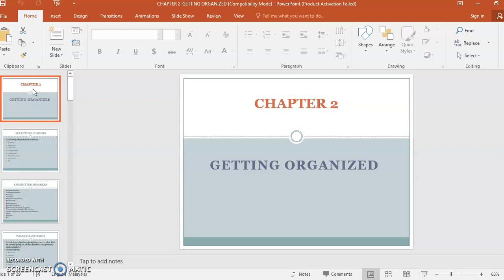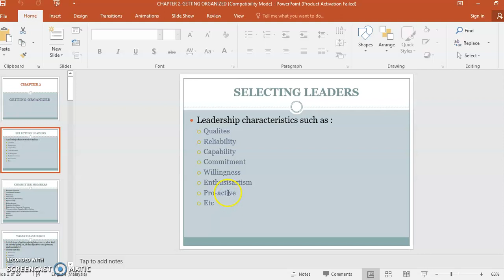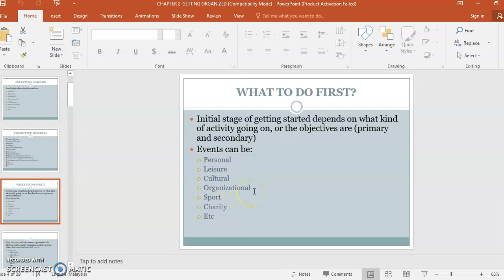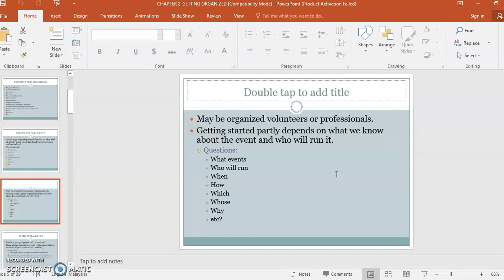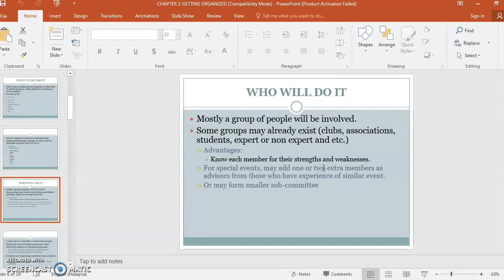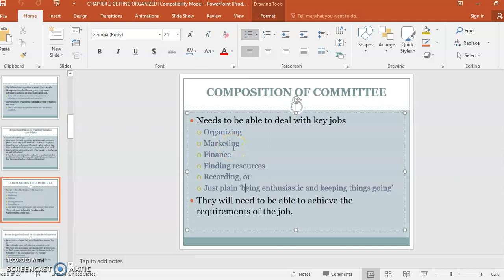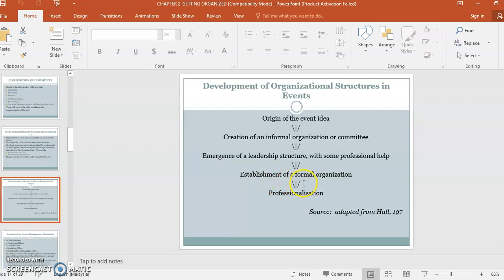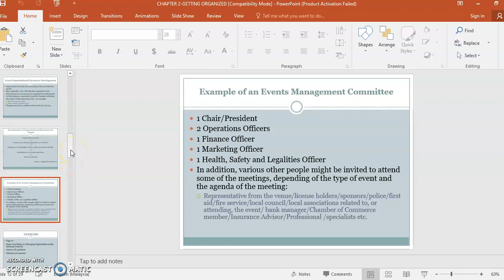OBM310 CHAPTER 1 PART 3